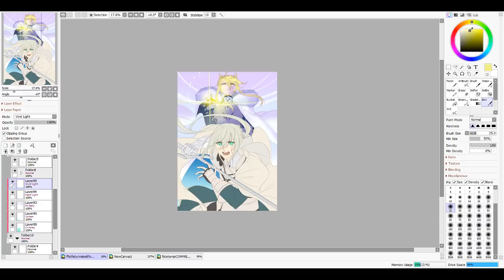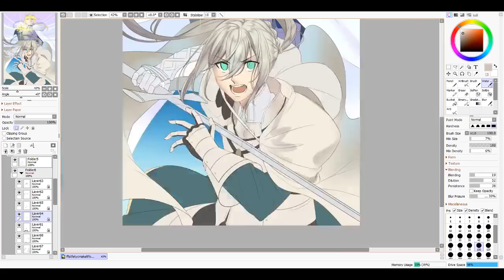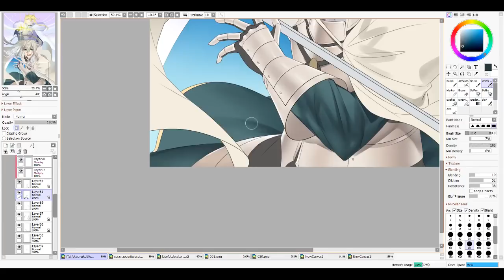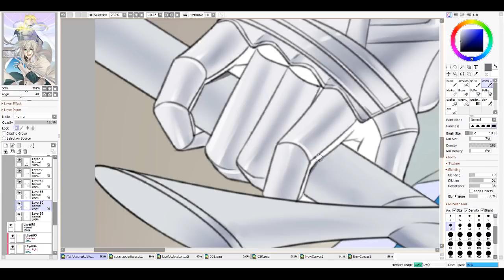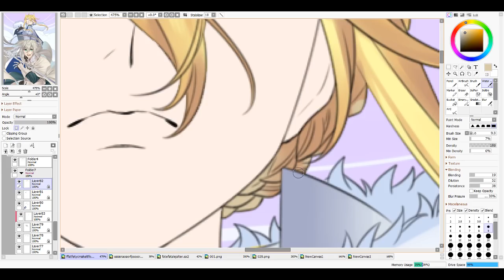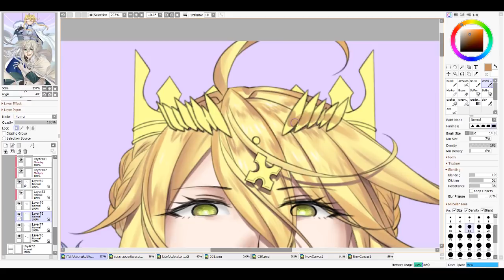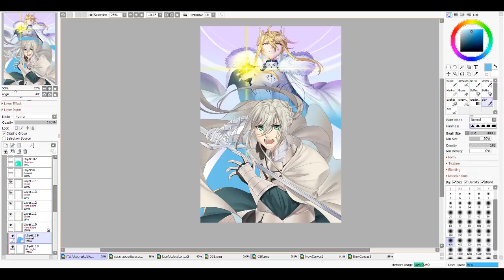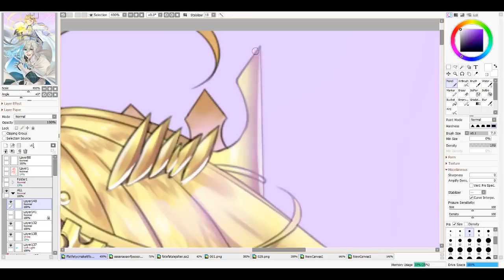[Speedpaint/描いてみた] Fate/Grand Order - The Oath of a 1500 Years/1500年の誓い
Made in Paint Tool SAI 2.
SAI2で描きました。

Twitterでよろしく！